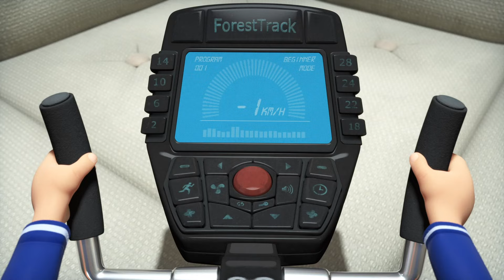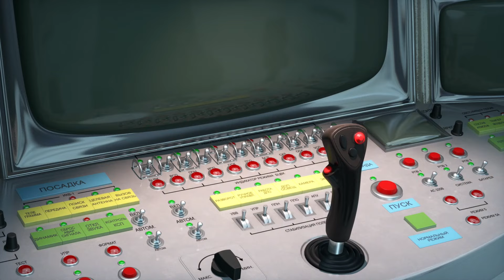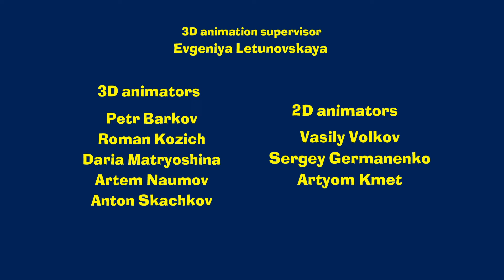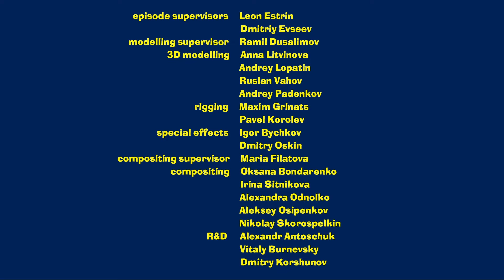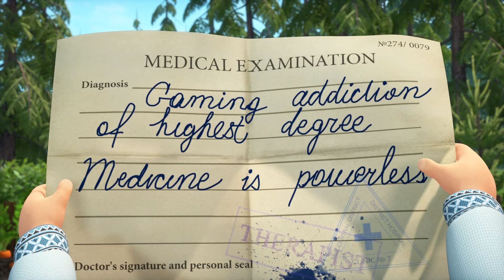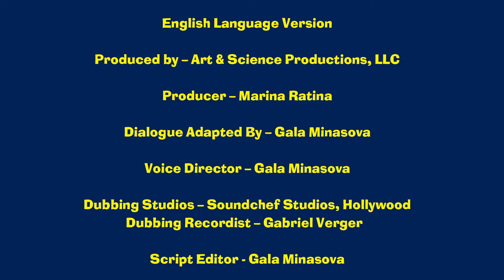Masha and the Bear 👨‍👩‍👦 WE ARE FAMILY ❤️ 1 hour ⏰ Сartoon collection 🎬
Episodes in this collection:
00:00 Recipe for Disaster 🍽️ (Episode 17)
6:20 Laundry Day 👗 (Episode 18)
12:17 Masha and the Bear 🐎🤠 Once in the Wild West (Masha's Songs, Episode 10) 🤠🎬
18:30 New Kids on the Block! 🐷👶 Episode 69
25:43 Twinkle, twinkle, little star🌕🚀 Episode 70
33:18 Masha and the Bear 🐲💥 Happy New Year… Again! 💥🐲 (Masha's Songs, Episode 7) 🎬
39:07 God save the queen 👑 (Episode 75)
46:58 All the world's a stage 💃🎭 (Episode 76)
54:42 Game Over 🕹️(Episode 59)
1:01:28 Tee for three ⛳ (Episode 66)